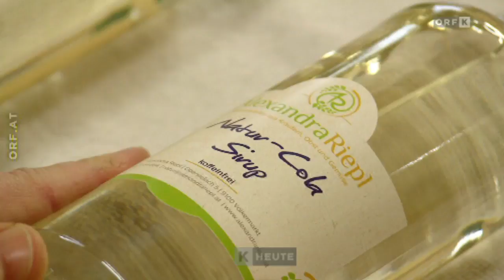Kärnten heute Natürlicher Cola Pepsi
ORF - Natürlicher Cola-Sirup Etwa 40 Zuckerwürfel finden sich in einem Liter Cola. Eine Völkermarkterin stellt einen natürlichen Sirup her, der nach Cola schmeckt, aber kein Koffein und deutlich weniger Zucker enthält.